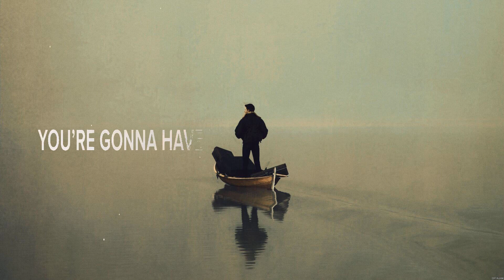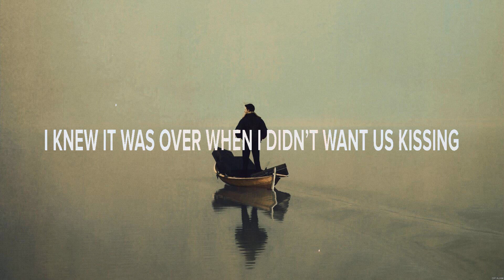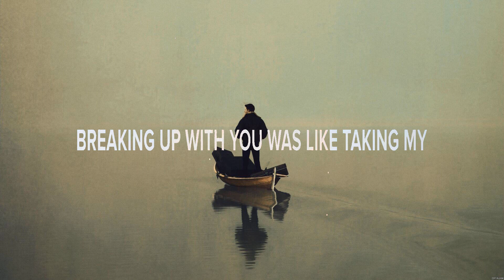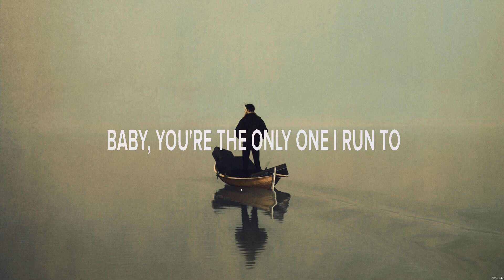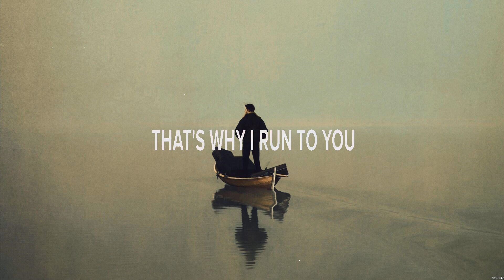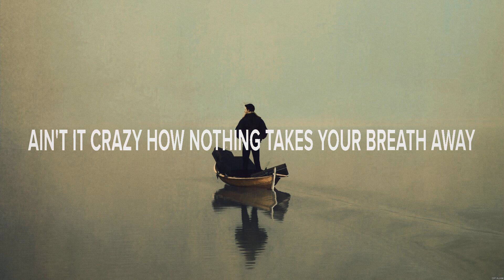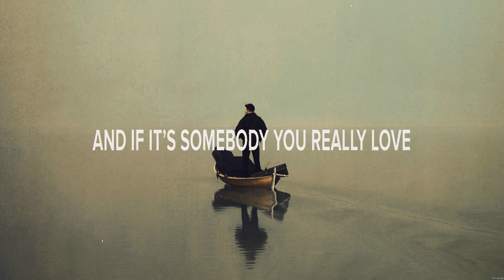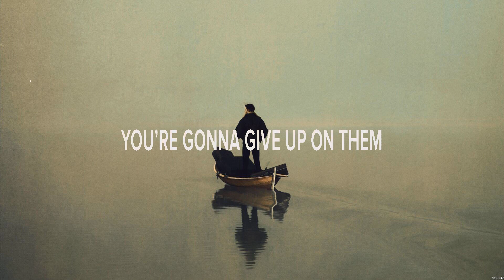Cam - Girl Like Me (Lyrics) Bra Off, I Run to You, Some Things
1. Cam - Girl Like Me
2. RaeLynn - Bra Off
3. Tom Douglas - I Run to You
4. Broseph - Some Things